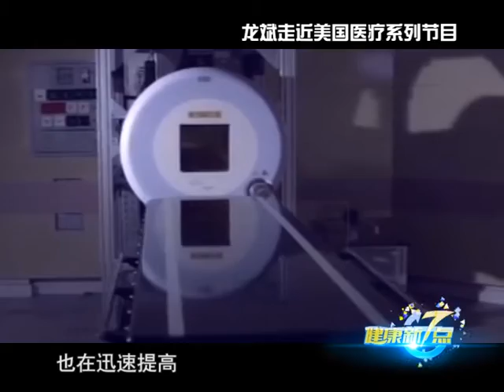Chinese Television Coverage of Provision Center for Proton Therapy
Watch Dr. Marcio Fagundes and other Provision staff members speak with a television station from China about the benefits of Proton Therapy.